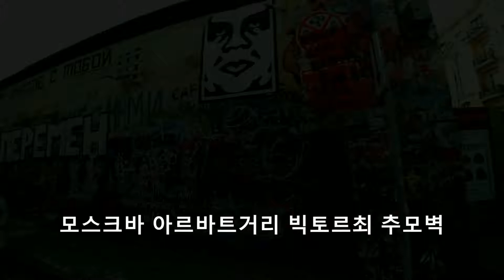[성지TV] 모스크바 빅토르 최 추모벽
아버지는 고려인이고, 어머니는 우크라이나인이다.1962년 6월 21일에 카자흐공화국의 크질오르다(Kzyl-Orda)에서 태어나서, 5년 뒤에 레닌그라드(Leningrad)로 이주하였다. 학창 시절부터 예술에 많은 관심을 가졌는데, 그림과 조각에 대한 공부를 꾸준히 하면서 노래부르는 것을 즐겼다. 특히 여러 차례 당국의 제지를 받으면서도 아마추어 록그룹을 조직하였으며, 1982년에는 ‘키노(KINO)’라는 록그룹을 결성하여 활동하였다. 다만 당시에는 록 음악이 환영받는 분위기가 아니어서, 대중의 관심을 끌지는 못하였다.

1987년에 고르바초프의 페레스트로카 정책이 시행되면서, 소련 사회에는 큰 변화가 일어났다. 개방정책으로 인해 서구와 교류가 더 쉬워졌고, 당국의 간섭도 확연히 누그러졌다. 이 때 빅토르 최의 록 음악 활동은 절정에 이르러, 1988년부터 덴마크, 프랑스, 미국을 방문하여 공연하였고, 1990년에는 일본도 방문하였다. 잦은해외 공연을 경험한 그는 소련 사회의 변화를 바라는 열정을 끊임없이 나타냈지만, 1990년 8월 15일에 라트비아(Latvia)의 수도 리가(Riga)에서 교통사고로 세상을 떠났다.

빅토르 최는 변화를 바라는 소련의 젊은이들에게록 음악을 통해서 희망을 전하는 역할을 하였다. 특히 반전 메시지와 함께 부조리에 반항하는 저항의식 등을 강조하여 소련 청년들의 마음을 크게 자극하였다. 때문에 지금도 러시아 젊은이들은 모스크바의 아르바트(Arbat) 거리와 상트페테르부르크(Saint Petersburg) 시내에 모여 빅토르 최를 추모하는 담장을 지키고 있으며,매년 8월 15일에는그를 추모하는 모임을 열고 있다.

[네이버 지식백과] 빅토르최 [Victor Choi, ─崔] (한국민족문화대백과, 한국학중앙연구원)

목소리 : 파파고